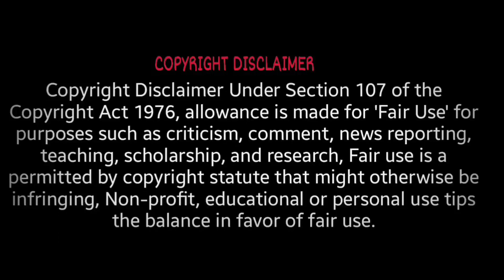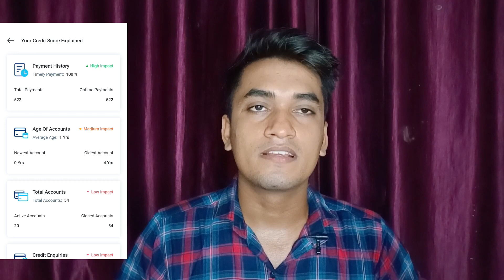My Credit Card Collection 💳😍